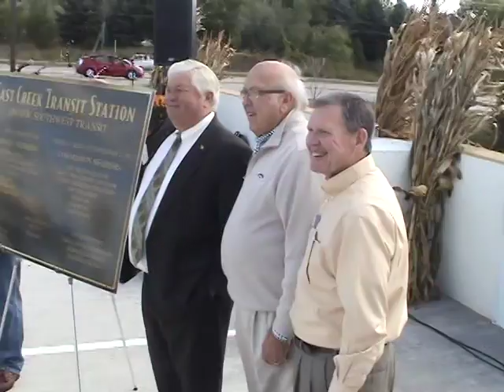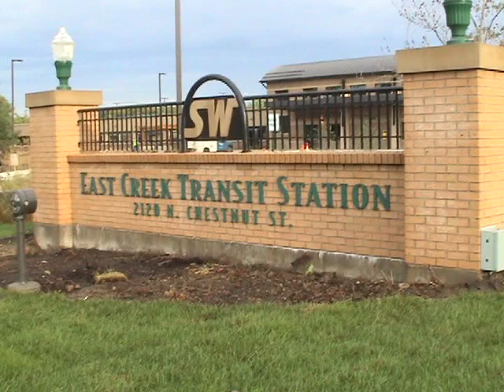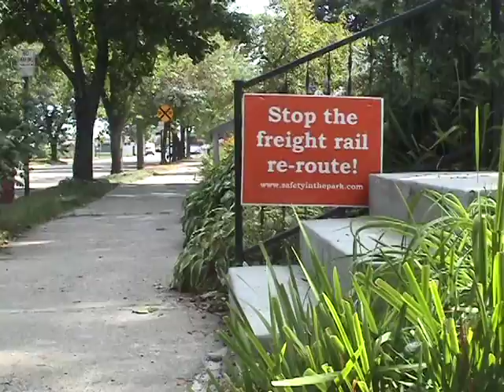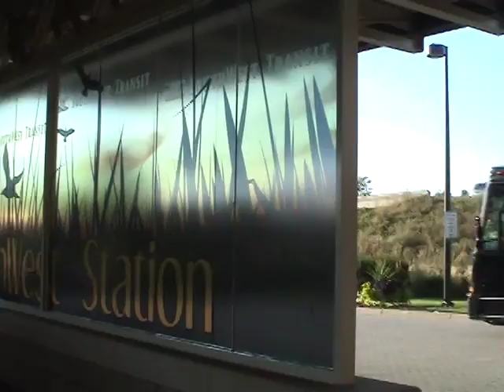Future of SouthWest Transit and Light Rail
Len Simich, CEO of SW Transit, gives thoughts on Southwest light rail.